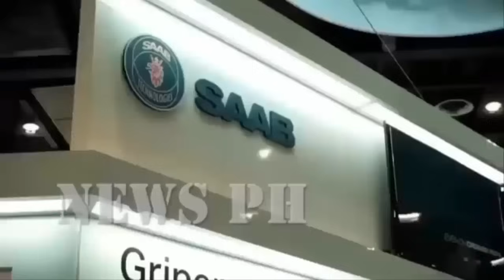Good News, Saab Massively Upgrades Jas 39 Gripen CD For The Philippine Air Force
(NO COPYRIGHT INTENTIONS, FOR SUPPORT AND EDUCATIONAL PURPOSES ON